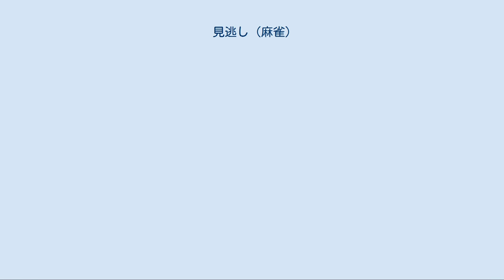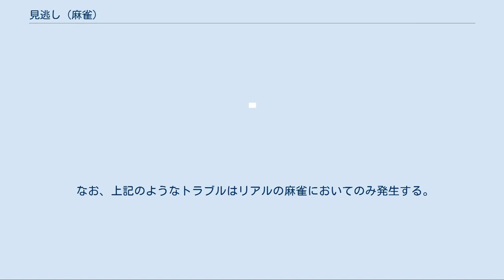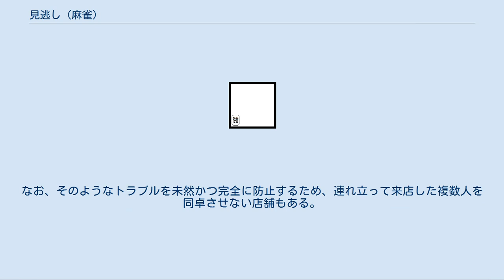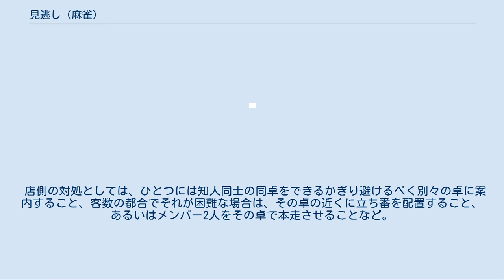見逃し (麻雀)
見逃し（みのがし）とは、麻雀において、河に打ち出された和了牌に対して和了できる状態であるにもかかわらずロンを宣言しないこと。
不注意やよそ見などの過失による見逃しと、点棒状況や着順、あるいはその手牌の得点の高低など、なんらかの理由による意図的な見逃しがある。
本項では特に後者、意図的な見逃しについて詳述する。
 通常、麻雀はツモと打牌を通して和了形を完成させるゲームである。
一翻縛りの条件を満たし、かつフリテンなどの制約にも抵触しない時に、あえて和了を見送る理由はない。
しかし、麻雀は局ごとの和了を目指すゲームであると同時に、半荘ごとのトップを争うゲームでもある。
そのため、主に半荘の終盤において、着順が変わらないままゲームが終了してしまうような場合は、あえてロン牌を見逃し和了を見送ることがある。
特に順位戦麻雀やロングスパンのリーグ戦の場合など、着順の重要度が通常よりも高い麻雀では、着順の変わらない和了は意味のない和了とされる。
また、順位ウマが比較的大きい麻雀においても、みすみす下位終了を確定させてしまうような和了は、概して最善の和了ではないと位置付けられる。
したがって、そうしたラス確や三確の和了を忌避し、あえて和了らずの選択をすることは、麻雀においてそれほど不自然な行為ではない。
また、着順の重要度がさして高くない通常の麻雀においても、高目での和了を狙ってあえて安目を見逃すことは決してありえない行為ではない。
以下、実戦でありがちな意図的見逃しの事例について例証する。
 高目と安目の落差が激しいケース （例）東1局、子、10巡目、ドラは無関係の字牌 待ちはで、一索なら平和純チャン三色の跳満だが、四索なら平和のみの1000点である。
このような牌姿では、安目が出ても見逃せるようリーチは控えるという戦略を取ることも多い。
もちろんこれがオーラスで微差のアガリトップという状況なら、安目の四索でも迷わず和了を取る。
しかし東1局という状況なら、多くの打ち手は四索には見逃しを掛け、高目一索での和了を待つ。
開局早々1000点を和了ってもあまり意味がないからである。
 高目が役満になるケース （例）南2局、北家、10巡目、ドラは無関係の字牌 待ちはとの変則二面張。
八索で四暗刻単騎、七索でタンヤオ三暗刻の6400点。
10巡目であり、残り巡目にはまだ余裕がある。
また、ここで6400点を和了っても勝負はまだ決まらないが、役満を和了ればトップはほぼ確定する。
かつ、着順とは別に役満祝儀も入る。
以上のようなことを考えれば、七索は見逃して八索での和了を待つほうが期待値は高い。
四暗刻単騎をダブル役満にするルールであればなおさらである。
 （例）東2局、東家、10巡目、ドラは無関係の字牌 待ちは の変則四面張。
二萬で九蓮宝燈になる。
九蓮宝燈はあまりお目に掛かることのない稀少な役満であり、せっかくのテンパイを安目で和了ってしまうのは惜しいという考えから、二萬以外の和了牌をすべて見逃すという選択肢は充分ありうる。
ただし安目をツモってしまった場合は、四暗刻単騎の場合と違ってフリテンを解消しにくい。
フリテンの解消が困難という点に関しては緑一色についても同じことが言える。
 点棒状況を理由とする見逃し （例）南4局、西家、10巡目 ドラ表示牌 オーラス3着目という点棒状況で、トップとの差は10000点、2着目との差は9000点。
手牌に高目安目はなくどの牌で和了っても満貫だが、ツモ和了かロン和了かで着順が変わってくる。
ツモ和了の場合はトップになれるが、東家あるいは北家からのロン和了では2着、ダンラスの南家から出た場合は2着にも届かない。
このような状況では、まず3着のままゲームが終了するのを避けるべく、南家から出たロン牌は見逃すことが多い。
南家からロン和了した場合、目先の8000点を得ることはできるが、それより大きい順位ウマ（ワンスリーであれワンツーであれ10000点）の払いを確定させることになるからである。
また、あくまでトップを狙うなら、東家から出ても北家から出ても見逃し、ツモ和了を狙う。
この牌姿は待ちも広く、1牌や2牌見逃したとしてもツモ和了のチャンスは充分残っている。
 標準的な関東式のアリアリルールをはじめ、一般的な麻雀では見逃しは禁止されていない。
和了るか見逃すかは打ち手の自由であり、ルール上の罰則もない。
リーチ後に見逃しをしても、その後ツモ和了すれば和了を認められる。
しかしその一方で、完先ルールなど地方の古いルールでは、リーチ後の見逃しに...